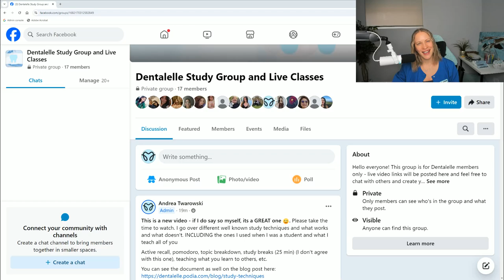LIVE Teaching Classes and Study Groups are BACK at Dentalelle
Join us to form study groups and network, full access to Andrea, and teaching classes on Sundays! For dental hygiene as dental assisting students and any member of Dentalelle.

As of September 2024 - join the facebook group for Dentalelle members , if you've signed up for any Dentalelle course at anytime, you're in!